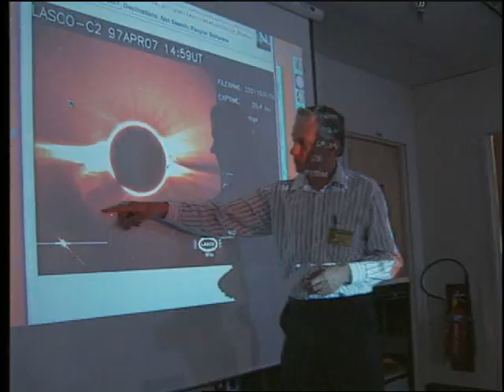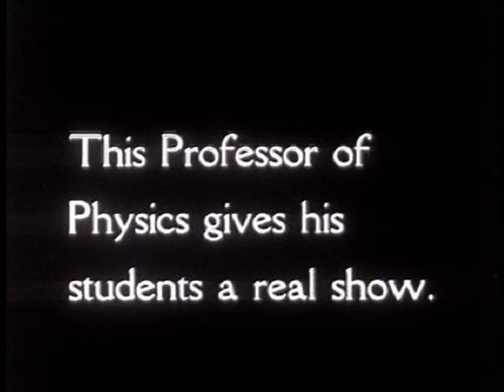Einstein's Miracle Year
Produced for the World Year of Physics, the American Physical Society's award-winning video shows Albert Einstein's revolutionary discoveries about matter, light, and space.